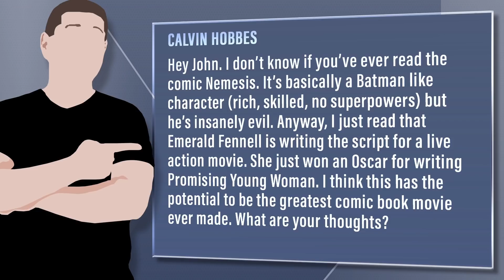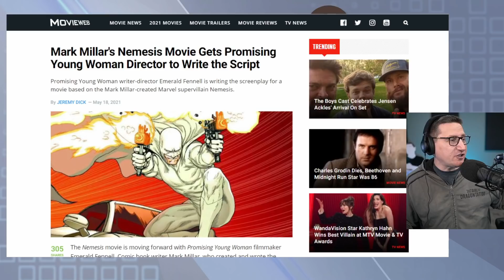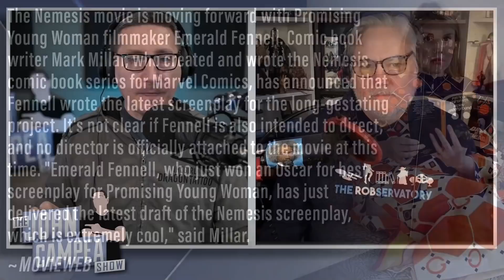Nemesis Comic-Book Movie Moves Forward With Oscar Winning Writer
Viewer Question: Calvin Hobbes - Hey John. I don’t know if you’ve ever read the comic Nemesis. It’s basically a Batman like character (rich, skilled, no superpowers) but he’s insanely evil. Anyway, I just read that Emerald Fennell is writing the script for a live action movie. She just won an Oscar for writing Promising Young Woman. I think this has the potential to be the greatest comic book movie ever made. What are your thoughts?

Mic pre-amps

Streaming Software
Wirecast Pro